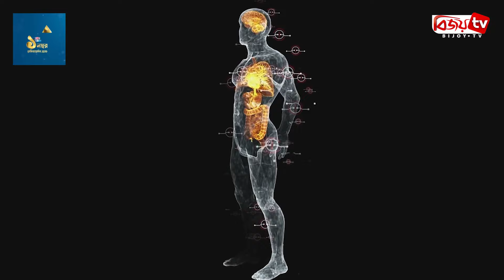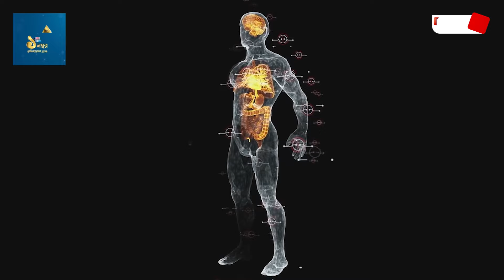মানুষের মস্তিষ্কে বাড়ছে অতিক্ষুদ্র প্লাস্টিকের কণা । Bijoy TV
মানুষের মস্তিষ্কে বাড়ছে অতিক্ষুদ্র প্লাস্টিকের কণা। সম্প্রতি বেশ কয়েকজন মানুষের শরীর ময়নাতদন্তের সময় সংগ্রহ করা মস্তিষ্কের টিস্যু পরীক্ষা করে এমন তথ্য জানা গেছে। বিজ্ঞানীরা বলছেন, আট বছর আগে মানুষের মস্তিষ্কে যে পরিমাণ প্লাস্টিক কণা ছিল, বর্তমানে তা ৫০ শতাংশ বেড়েছে।

আমাদের প্রাত্যহিক জীবনে যা ব্যবহার করি, তার অধিকাংশই প্লাস্টিকের তৈরি। প্লাস্টিকের ব্যবহার আমাদের জীবনকে যতটা সহজ করেছে, তার চেয়েও বেশি এটি আমাদের শরীরের ক্ষতি সাধন করছে। সম্প্রতি এক গবেষণায় উঠে এসেছে মানুষের মস্তিষ্কে বাড়ছে অতিক্ষুদ্র প্লাস্টিকের কণা।

গবেষণা প্রতিবেদনটির মূল লেখক যুক্তরাস্ট্রের নিউ মেক্সিকো বিশ্ববিদ্যালয়ের অধ্যাপক ম্যাথিউ ক্যাম্পেন বলেন, ৪৫ থেকে ৫০ বছর বয়সী স্বাভাবিক মানুষের মস্তিষ্কের প্রতি গ্রাম টিস্যুতে ৪ হাজার ৮০০ মাইক্রোগ্রাম প্লাস্টিক কণা পাওয়া গেছে। এটি মস্তিষ্কের মোট ওজনের শূন্য দশমিক ৫ শতাংশ। ২০১৬ সালে মস্তিষ্কে যে পরিমাণ প্লাস্টিক পাওয়া গিয়েছিল, ২০২৪ সালে তা প্রায় ৫০ শতাংশ বেড়েছে। অর্থ্যাৎ আজকের দিনে আমাদের মস্তিষ্ক ৯৯ দশমিক ৫ শতাংশ, বাকিটা প্লাস্টিক।

অধ্যাপক ম্যাথিউ ক্যাম্পেন বলেন, প্লাস্টিক ফ্যাট বা লিপিড পছন্দ করে। তাই একটি তত্ত্ব হলো, আমরা খাবারের মাধ্যমে যে ফ্যাট গ্রহণ করি, সেগুলোর সঙ্গে ন্যানো প্লাস্টিক আমাদের শরীরে প্রবেশ করে। তারপর তা মস্তিষ্কসহ অন্যান্য অঙ্গপ্রত্যঙ্গে যায়।

গবেষণা প্রতিবেদন অনুযায়ী, ময়নাতদন্ত করা যেসব মানুষের শরীর থেকে টিস্যু সংগ্রহ করা হয়েছে, তাঁদের কিডনি ও যকৃতের চেয়ে মস্তিষ্কে ৭ থেকে ৩০ গুণ বেশি প্লাস্টিক কণা পাওয়া গেছে। এ নিয়ে বোস্টন কলেজের অধ্যাপক ফিলিপ ল্যানড্রিগান বলেন, মানুষের হৃৎপিণ্ড, ধমনি, ফুসফুস, যকৃৎসহ বিভিন্ন অঙ্গে ক্ষুদ্র প্লাস্টিক কণা পাওয়া যাচ্ছে। ২০২৪ সালে এসে কেউই প্লাস্টিক এড়িয়ে চলতে পারেন না। তবে প্লাস্টিকের ব্যাগ ও বোতলের ব্যবহার কমালে কিছু ক্ষেত্রে প্লাস্টিকের সংস্পর্শে আসা কমানো যেতে পারে।